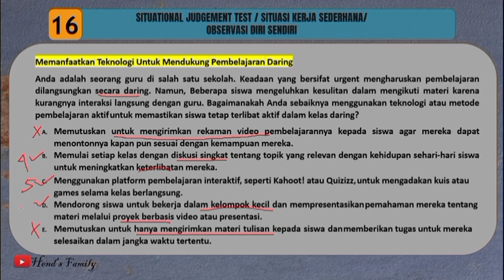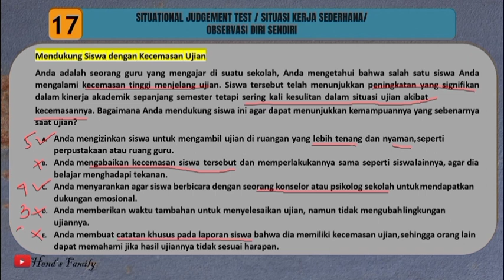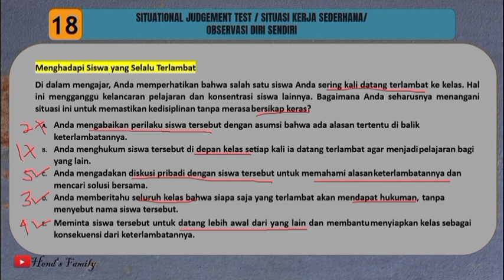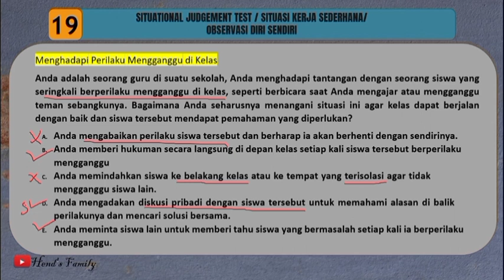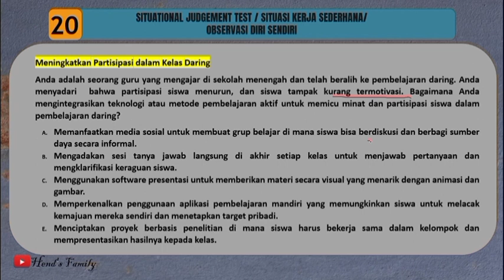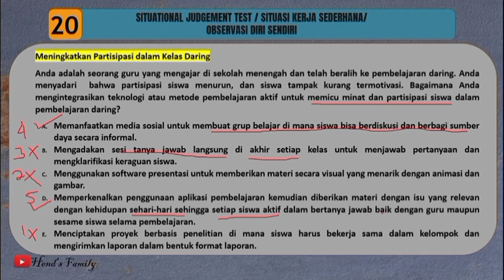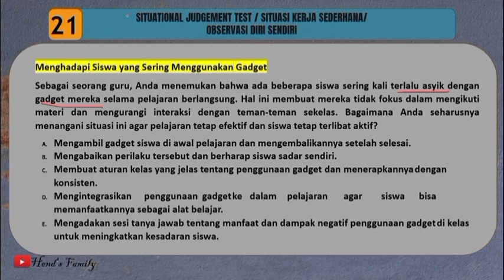Soal PPPK 2023 Situational Judgement Test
YUK LATIHAN!! MANAJERIAL, SOSIAL KULTURAL, WAWANCARA, SITUATIONAL JUDGEMENT TEST, SITUASI KERJA SEDERHANA, OBSERVASI DIRI SENDIRI, SUKSES PPPK 2023.

SEMOGA SUKSES.